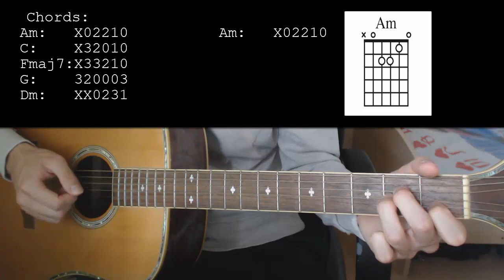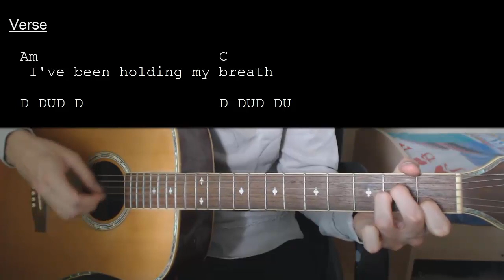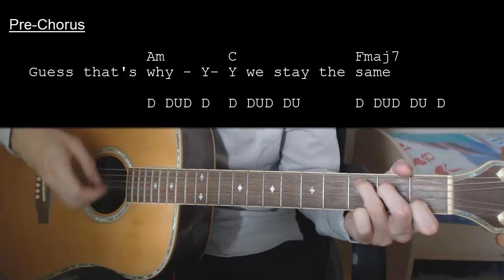Noah Cyrus – July EASY Guitar Tutorial With Chords / Lyrics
Chords: 0:11    Strumming Pattern: 0:40    Song Being Played: 1:12

Learn how to play "July" by Noah Cyrus. This Guitar tutorial includes the chords,

Noah Cyrus – July   No Capo

Chords:
Am: X02210
C: X32010
F: X33210 / 133211
G: 320003
Dm: XX0231

Strumming:
Main pattern: D DUD DU
Variation (am To C): D DUD D

[Intro]
| Am   | C    | F    | F    | x2

[Verse 1]
Am                               C
  I've been holding my breath
                                     F
I've been counting to ten

Am                                   C
  I've been holding back tears,
                                                F

I'm alone in bed.

[Pre-Chorus]
               Am  C                    F
You know I-I-I, I'm afraid of change
                       Am    C                     F
Guess that's why-y-y we stay the same

[Chorus]
                      C
So tell me to leave
                  Am                        F
I'll pack my bags, get on the road
                                  Am
Find someone that loves you
                    C                      F
Better than I do, darling, I know.
                       G
'Cause you remind me every day
                Am                     Dm

[Verse 2]
Am                 C
  Feels like a lifetime
                   F
Just trying to get by while we're dying inside.
Am                          C
  I've done a lot of things wrong
                 F

[Pre-Chorus]
         Am  C             F

[Chorus]
               C

[Bridge]
                   C
If you want me to leave
                 Am                 F

[Interlude]
| Dm   | Am   | F    | F    | x2

[Outro]
      N.C.